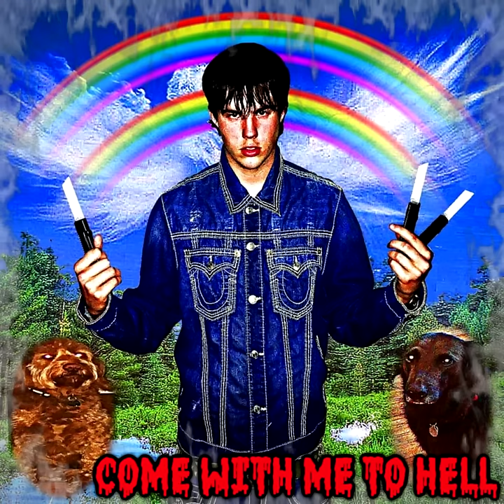HAUNTED MOUND (BEST)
PLAYLIST OF THE BEST TRACKS OF A HAUNTED MOUND COLLECTIVE

00:06 - SEMATARY X GHOST MOUNTAIN - FLOWERS
02:51 - SEMATARY - REVERENCE
06:35 - SEMATARY - CHAINSAW PARTY
09:02 - SEMATARY X GHOST MOUNTAIN - GOAT MAN
12:27 - SEMATARY - AK47
15:26 - SEMATARY X GHOST MOUNTAIN - NEVADA
19:25 - SEMATARY X GHOST MOUNTAIN - PAIN
22:41 - SEMATARY X GHOST MOUNTAIN - BROKEN ANGEL HOSPITAL
29:11 - SEMATARY - IM SINNER
32:36 - SEMATARY X GHOST MOUNTAIN - NAZGUL
36:40 - SEMATARY X GHOST MOUNTAIN - DEAD BY DAWN
42:12 - SEMATARY - ADAM & EVE
45:12 - BUCKSHOT - BREAK THE DAWN
47:47 - SEMATARY X GHOST MOUNTAIN - GOIN MORDUM
51:23 - SEMATARY X GHOST MOUNTAIN -TOURNIQUET
54:42 - SEMATARY X GHOST MOUNTAIN - FURY ROAD 2
01:00:24 - SEMATARY - IM RELOADING
01:03:00 - SEMATARY X GHOST MOUNTAIN - COP KILLER
01:07:10 - SEMATARY X GHOST MOUNTAIN - ORBS
01:11:45 - BUCKSHOT - IF I HAD A GUN
01:14:20 - SEMATARY X GHOST MOUNTAIN - I HATE MYSELF
01:18:24 - SEMATARY - MEET BY THE RIVER
01:21:51 - SEMATARY X GHOST MOUNTAIN - SHOTGUN
01:25:43 - SEMATARY - CREEPIN THRU DA WOODS
01:29:05 - HACKLE X BUCKSHOT - DUMBO
01:32:27 - GHOST MOUNTAIN - FROZEN SWIMMING POOL
01:26:00 - SEMATARY - COME WITH ME TO HELL
01:38:51 - GHOST MOUNTAIN - COIL
01:42:37 - BUCKSHOT - TREEHOUSE
01:46:12 - SEMATARY X GHOST MOUNTAIN - STAND YOUR GROUND
01:49:54 - SEMATARY X GHOST MOUNTAIN - TAXIDERMY
01:53:41 - SEMATARY X GHOST MOUNTAIN - WORLDS A FUCK (NO TAXIDERMY IM SILLY)
01:56:41 - SEMATARY X GHOST MOUNTAIN - READY FOR THE HOUSE
02:02:50 - SEMATARY X GHOST MOUNTAIN - THE WAGONER

.:HAROLD TREE GANG:.